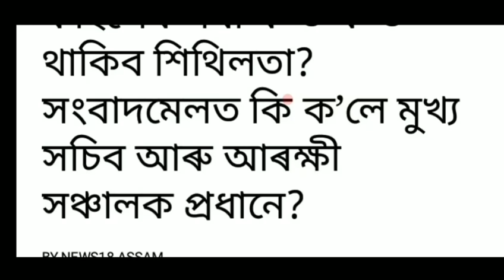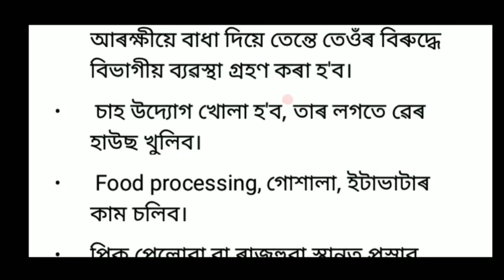কালিৰ পৰা লকডাউনত নাহে কোনো শিথিলতা এই মাত্ৰৰ খবৰ